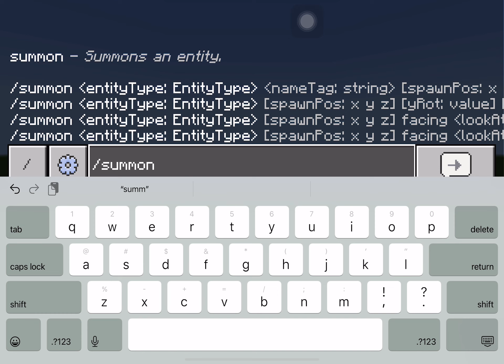How to spawn Desert Villager with Bedrock Commands in Minecraft PE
How to spawn Desert Villager with Commands with Behavior Addon